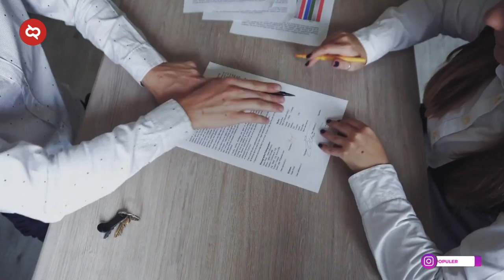Ganjar & Jokowi Murka Lihat Kontraktor Asal²an! Kegagalan Konstruksi Megaproyek Termahal di Dunia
Awal tahun 2022, Ganjar Pranowo viral usai mengamuk dan menendang tembok palsu hingga jebol di SMA Negeri Tawamangu. Menurutnya, konstruksi bangunan dinilai gagal karena dikerjakan seadanya dan tidak sesuai spesifikasi. Padahal, anggaran untuk pembangunan sekolah ini senilai 5 miliar. Dana yang fantastis, hasilnya miris.
Kasus Ganjar hanyalah sebagai intermezzo pembahasan tentang bangunan yang gagal padahal sudah menelan biaya yang bahkan selangit.